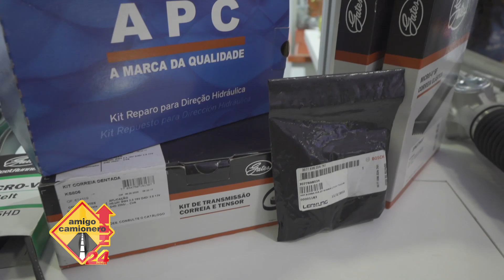AGRIPAR ⎜ EXPO TALLER MECÁNICA 2024